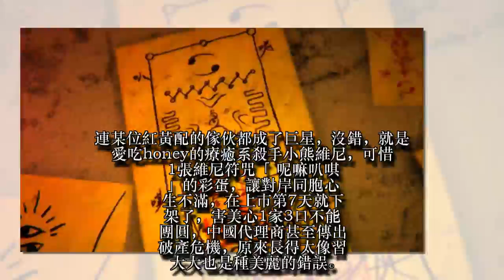【木瓜霞8點檔】《還願》名人玩到閃尿 頭七下架維尼躺槍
阿霞最近被1款吃了熊心豹子膽的台灣恐怖遊戲《還願》燒到，飆悍館長、「電競女神」解婕翎跟落選升官的陳其邁都玩得嚇嚇叫，靈異故事就發生在1980年代，編劇作家杜先生和藝人生了千金美心，1場詭異的奇遇阿霞覺得怕怕。
連某位紅黃配的傢伙都成了巨星，沒錯，就是愛吃honey的療癒系殺手小熊維尼，可惜1張維尼符咒「呢嘛叭唭」的彩蛋，讓對岸同胞心生不滿，在上巿第7天就下架了，害美心1家3口不能團圓，中國代理商甚至傳出破產危機，原來長得太像習大大也是種美麗的錯誤。
但維尼難過，維尼不敢說，反正有小豬佩奇與你作伴，和達賴喇嘛會面的卡卡，「行為不良」的小賈斯汀，也通通被中國封殺惹沒關C，吃罐蜂蜜配包子壓壓驚。